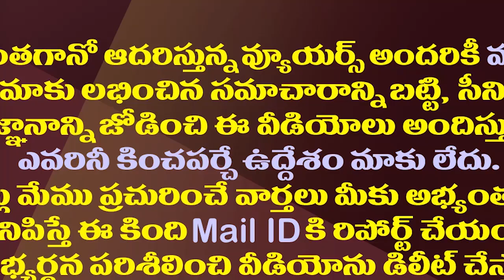ఇదీ చంద్రబాబు దుర్మార్గం..వాసిరెడ్డి పద్మసంచలనం| Vasireddy Padma Fire On Chandrababu And TDP Leaders